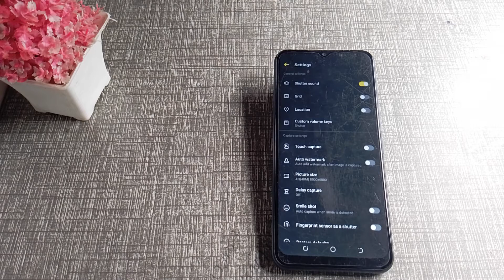How to enable camera water mark in tecno Spark Go mobile